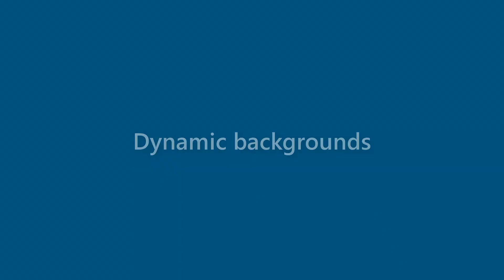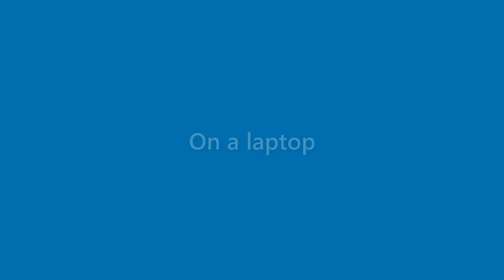Laurie Estes - appearance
Name Look - Laurie Estes - appearance. In this video we present "Laurie Estes" name look and feel in various scenarios.
This video will cover:
How does "Laurie Estes" look as a personal letterhead?
How does "Laurie Estes" look on a business card?
How does "Laurie Estes" look on a computer/laptop screen?
How does "Laurie Estes" look with different background colors?
How does "Laurie Estes" look with various fonts?